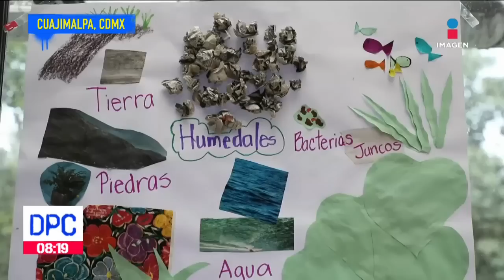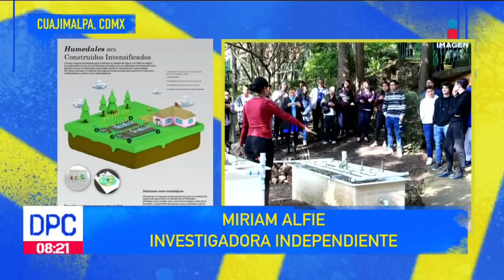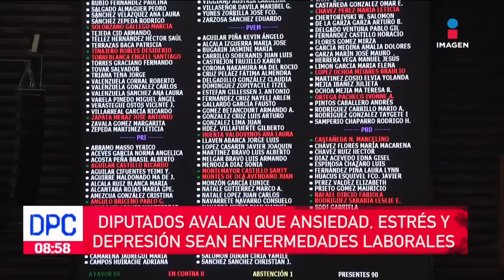De Pisa y Corre | Programa completo 13 de abril de 2023